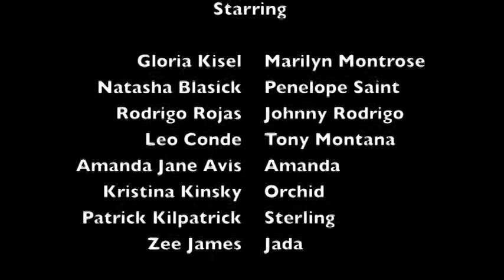Hollwood Struggler Movie Clips for short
Hollywood Struggler the Movie by Gloria Kisel-Hollis
2010 Winner New York and Palm Beach Film Festival